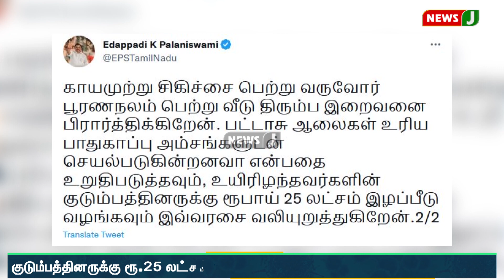பட்டாசு ஆலை வெடிவிபத்தில் 5 பேர் உயிரிழப்பு.. அதிமுக இடைக்கால பொதுச்செயலாளர் டுவிட்டரில் இரங்கல்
வடக்கம்பட்டியை அடுத்துள்ள அழகுசிறையில், பட்டாசு ஆலையில் ஏற்பட்ட வெடிவிபத்தில் பணியாளர்கள் 5 பேர் உயிரிழந்தனர். செய்தியறிந்து மிகுந்த மனவேதனை அடைந்த அதிமுக இடைக்கால பொதுச்செயலாளர் எடப்பாடி கே. பழனிசாமி, உயிரிழந்தவர்களின் குடும்பத்தினருக்கு ஆழ்ந்த இரங்கல் தெரிவித்துக் கொள்வதுடன், காயமுற்று சிகிச்சை பெற்று வருவோர் பூரணநலம் பெற்று வீடு திரும்ப, இறைவனை பிரார்த்திப்பதாகவும் ட்விட்டரில் தெரிவித்துள்ளார். மேலும், விடியா திமுக அரசு, பட்டாசு ஆலைகள் உரிய பாதுகாப்பு அம்சங்களுடன் செயல்படுகின்றனவா என்பதை உறுதிபடுத்தவும், உயிரிழந்தவர்களின் குடும்பத்தினருக்கு 25 லட்சம் ரூபாய் இழப்பீடு வழங்கவும் அதிமுக இடைக்கால பொதுச்செயலாளர் வலியுறுதியுள்ளார்.